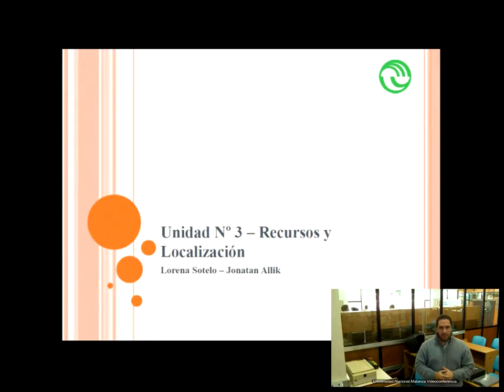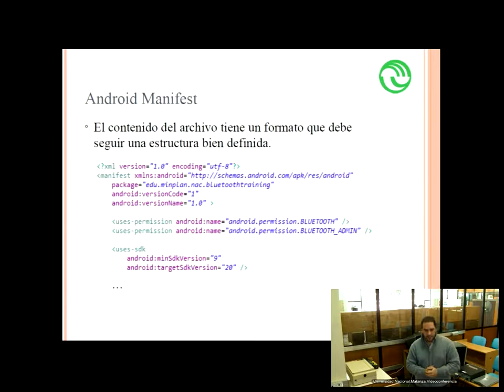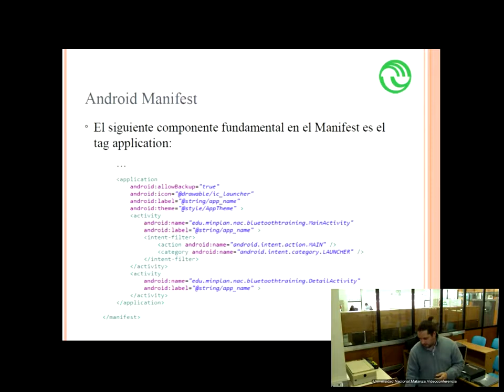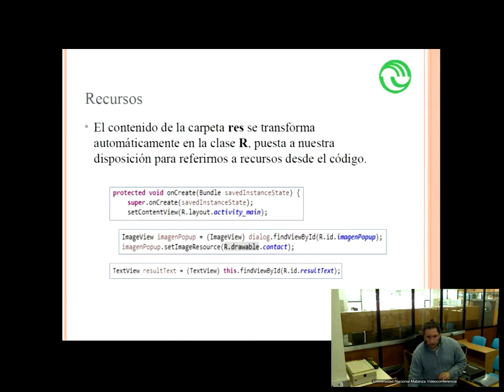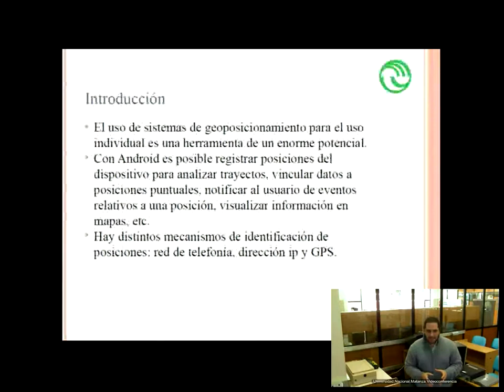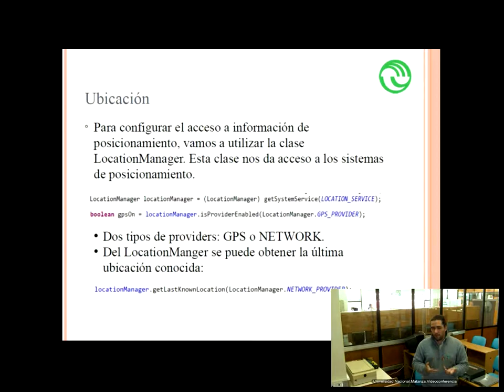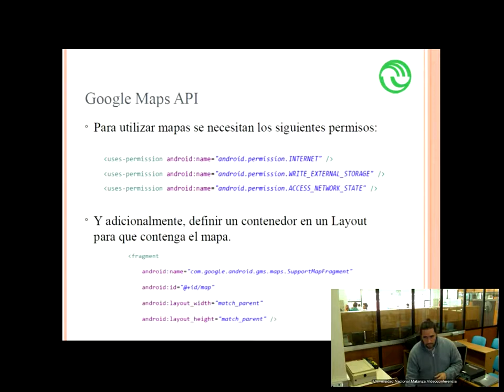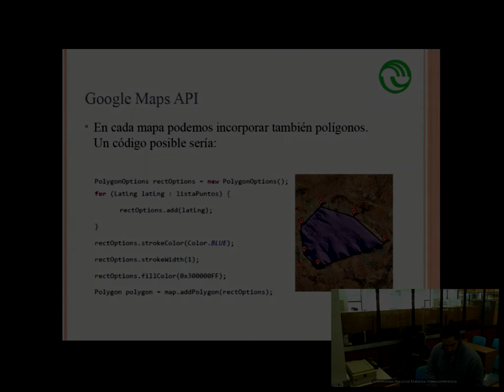Android - Unidad 3 Configuracion de Aplicaciones y Localizacion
Videoconferencia del Oficio Digital Desarrollo Web brindada por docentes de la UNLAM el 10 de octubre de 2014.